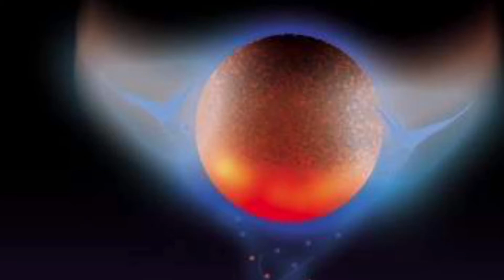V12 Sun top & bottom.12 Noon 01.11😠 Our Sun 🕭🔔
12noon